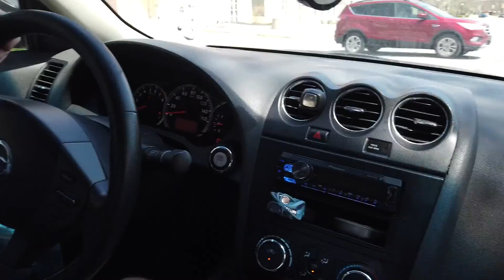gL1tCh: an experimental piece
In my Digital Storytelling class we were tasked with drawing an obstruction from a hat and then creating a project using that obstruction. The obstruction I drew was incorporating at least one glitch into the piece.